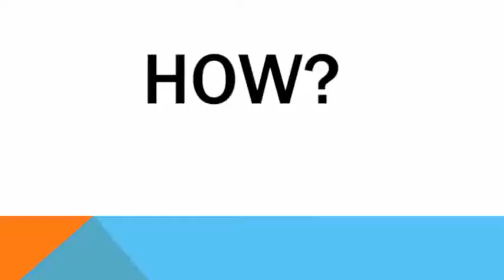Judging a Book by Its Cover - Sorority Life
We plan to debunk the preconceived notions of sorority life and research why girls are or are not "going greek"
[by Emily Lambert, Taylor Fowler, Hannah Salemi, Michelle Neese, and Mackenzie Webster]